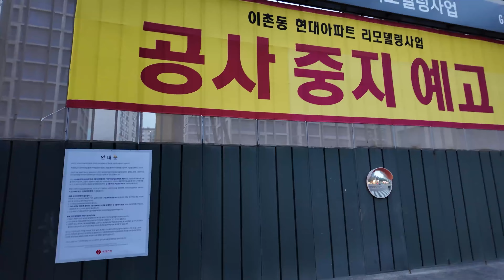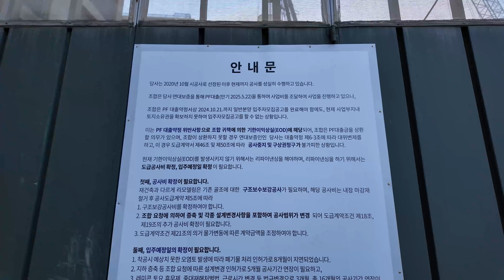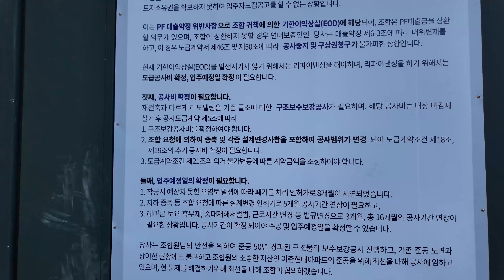이촌르엘 [이촌동 현대아파트] 공사중지예고 "너무 걱정마셔요"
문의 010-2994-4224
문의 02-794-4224